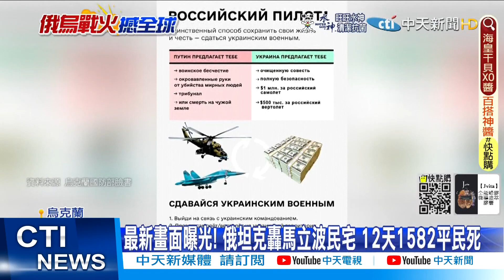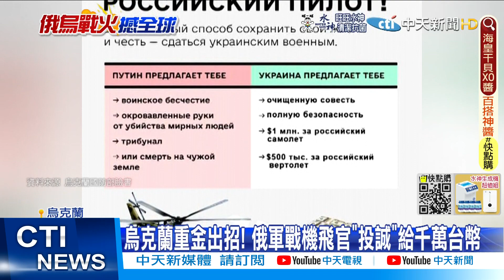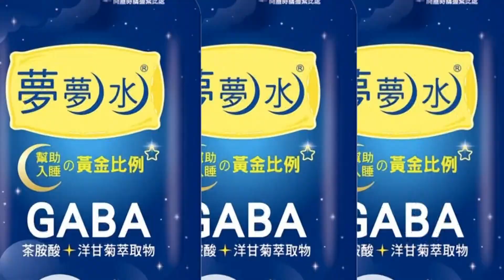【全球現場日報】橫跨近1千里!烏克蘭11歲男童獨自逃斯洛伐克｜同意停火！俄烏談判有果 雙方將簽署停火協定 @全球大視野Global_Vision 20220313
0:00烏國談判代表:烏俄談判有果 雙方將簽署停火協定
1:12尼古拉耶夫遭轟炸 當地停屍間爆滿
3:31烏逃難孕婦是網紅假扮? 親友:她在醫院被炸隔天誕下女嬰
4:39烏控俄軍假借紅十字會 目前未有媒體跟進報導
5:05橫跨近1千里!烏克蘭11歲男童獨自逃斯洛伐克
6:00俄抓梅利托波爾市長 宣布另立新市長